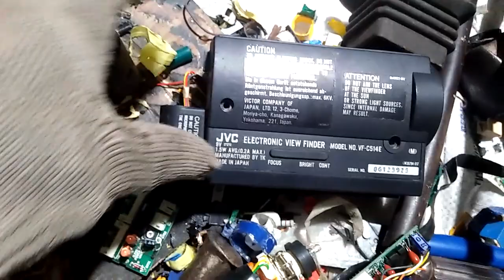Rongsok Berharga Ngumpulin kawat TEMBAGA dari bahan ELELTRONIK yang tidak terpakai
Ngumpulin kawat TEMBAGA dari rongsok ELELTRONIK yang tak terpakai